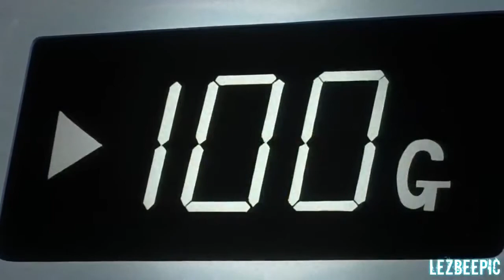60fps goku ssj